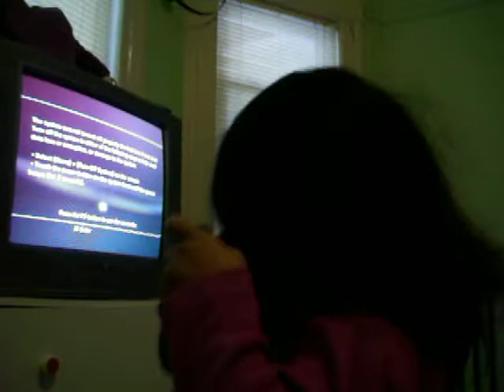gwen wants to play with kuya dhan!!!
gwen wants to play ps3 with kuya dhan!!!